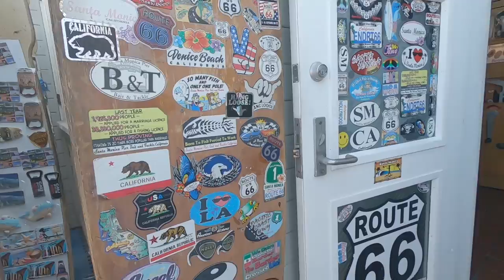Santa Monica Pier, LA :: Travel Montage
Santa Monica Pier is among my favorite places I was able to visit in LA (in fact, I visited it twice during my trip)! Why did I love it? Santa Monica Pier has a very fun and relaxing vibe despite the high chances of it to be really crowded. The view by the pier is just spectacular! The beach, sea and the establishments around the pier all go so well together. There are also great performers around to watch and support.

And there's also Pacific Park, which made our visits really enjoyable! We got to play some games just for fun, and got some small prizes too (I guess, we don't suck too much with the games lol).

What also made our visits interesting was trying to remember movie scenes that were shot in Santa Monica Pier. some that I remembered were Forrest Gump and Iron Man.